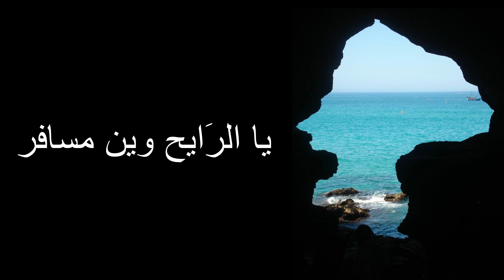يا الرَايح وين مسافر تروح تعيا وتولي